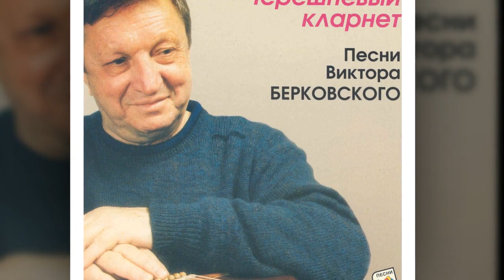исполнители бардовских песен Виктор Берковский 1996 Старый цирк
Виктор Берковский - Старый цирк